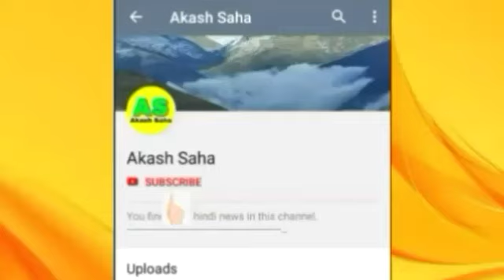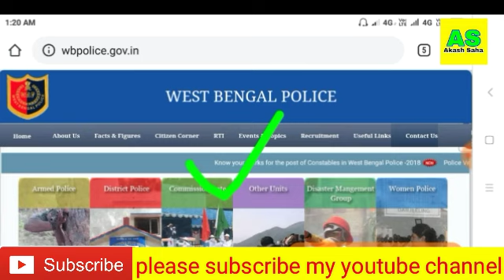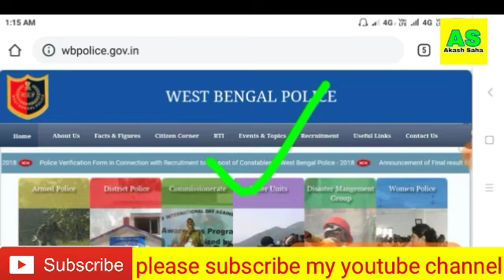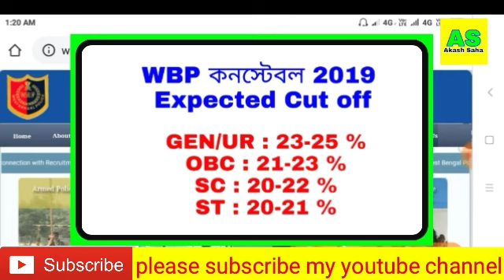WBP Constable 2019 preliminary Result Date | wbp constable physical Date